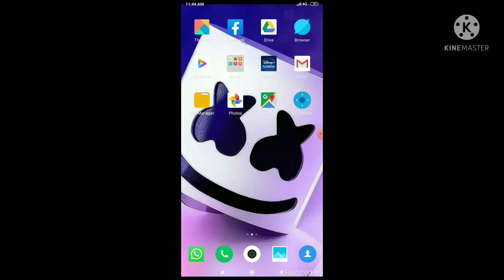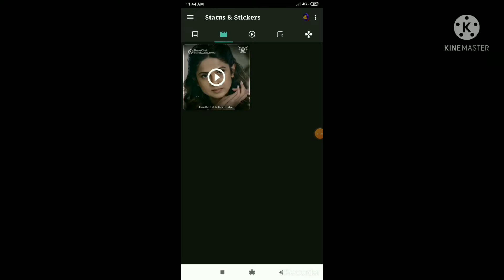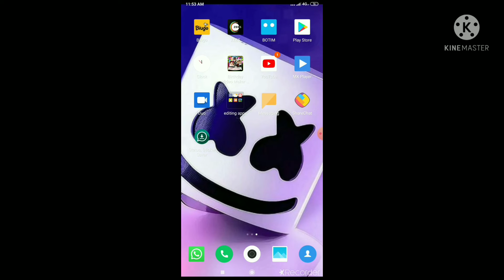WhatsApp status videos and photos download in gallery S.A tamila tech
WhatsApp videos and photos download in gallery
app link
Try this Awesome App 'Status, Sticker Saver' which lets you Save all the WhatsApp Statuses.
You can also download Thousands of Stickers & amazing Short Videos..!